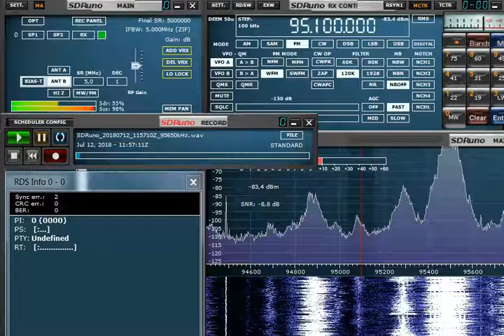FM DX 95.1 MHz Radio Horreum Margi, Serbia, heard in Finland